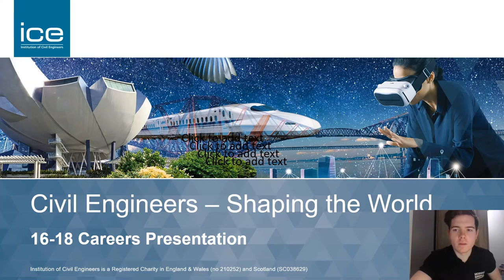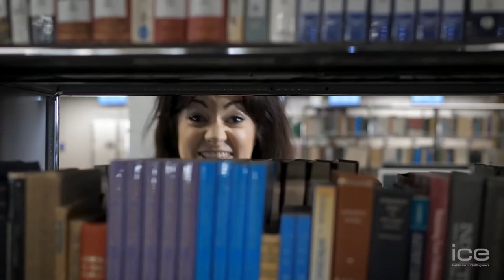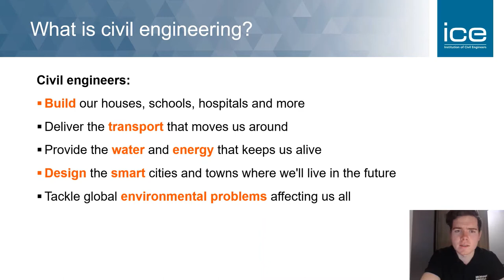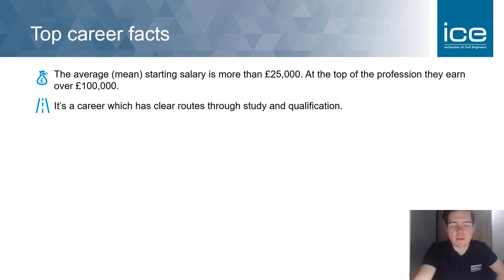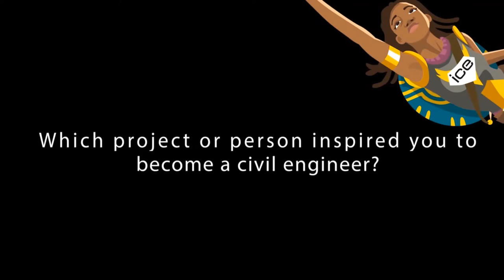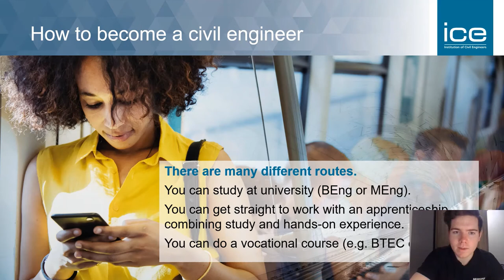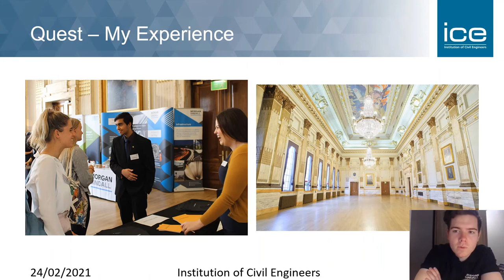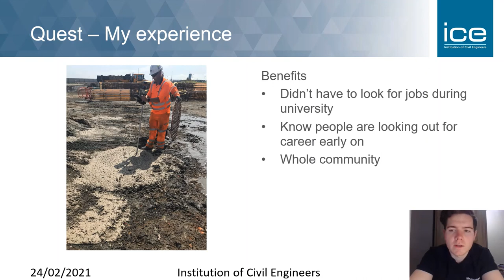NCW2021- ICE Quest Scholarship: How you can become a Civil Engineer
Meet STEM Ambassador and ICE Quest Scholar Oisin as he talks all about becoming a Civil Engineer, what Engineering projects have motivated & inspired him, if you could be an Civil Engineer and more!